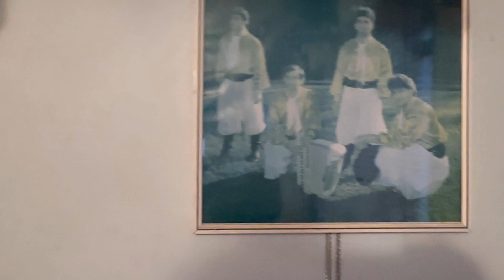ENSAIO DA DUPLA IVO PAVESI & KIRINO. ASSISTA ATÉ O FINAL.PRESTIGIE ESTE TRABALHO VOLUNTÁRIO P IDOSOS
SE INSCREVAM também neste meu canal de MÚSICAS E VIAGENS que sempre teremos novas músicas.

▲ Vídeo sem intenção de violar os termos de direitos autorais, sendo assim se sentir os direitos violados não nos envie strike, nos envie um e-mail que retiraremos o vídeo no mesmo instante pois não temos a intenção de violar os direitos e sim divulgar o trabalho doS artistas. este canal É SEM FINS LUCRATIVOS.

➤ Clique no botão ao lado, no 🔔 'sininho' ➤ Click on the 'bell' button 🔔

Um abraço do Kirino Kantor!  Muito Obrigado!